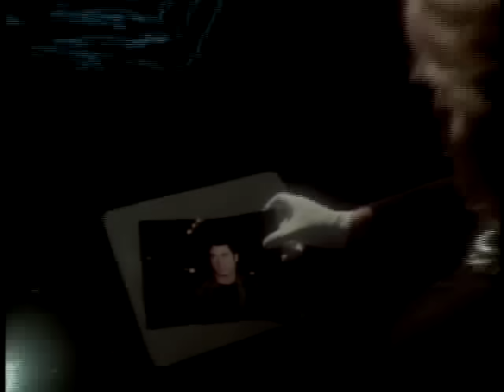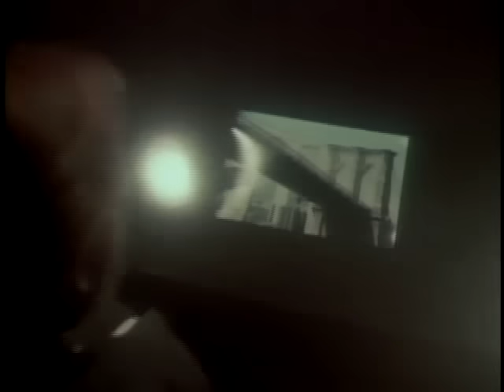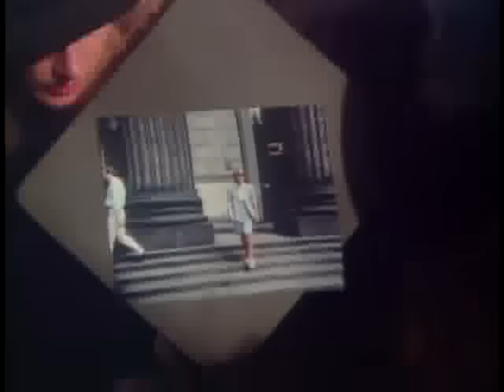Olivia Newton John - Twist Of Fate Subtitulado HD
Olivia con su compañero de exitos, Jhon Travolta,en otro de sus grandes hits y SUBTITULADO EN ESPAÑOL